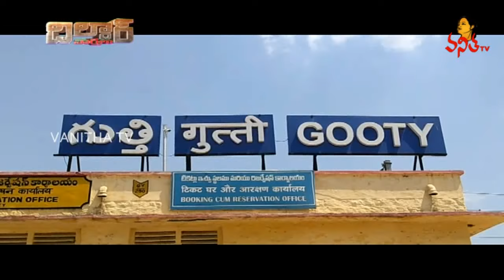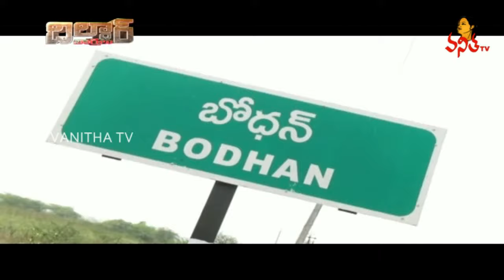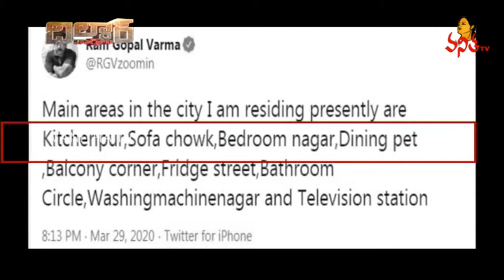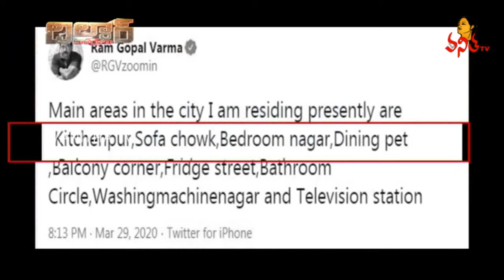Dildar Varthalu | దిల్దార్ వార్తలు | Satirical News | 30 March 2020 | Vanitha TV Live